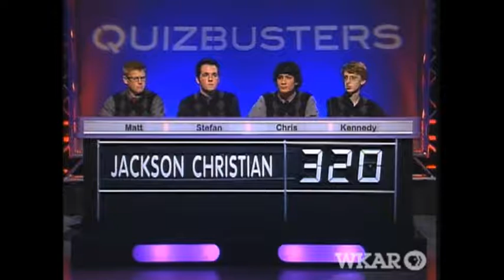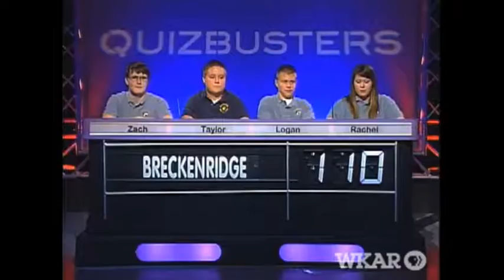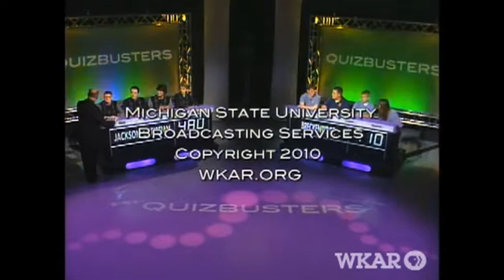Quizbusters Jackson Christian vs Brekeenridge